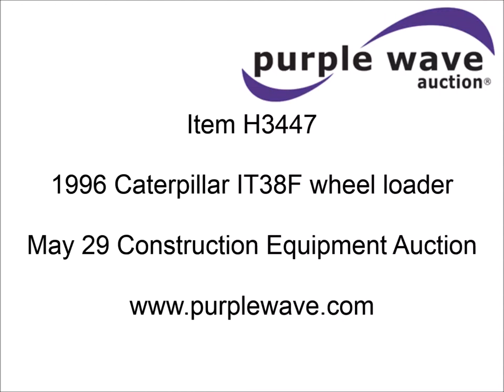1996 Caterpillar IT38F wheel loader for sale | sold at auction May 29, 2014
1996 Caterpillar IT38F wheel loader
26,865 hours on meter
Caterpillar 3116 diesel engine
Serial 98214725
Four speed shuttle shift transmission
Serial 7ZX03049
Enclosed cab
AC and heat
AM/FM/cassette
Work lights
109"W bucket
Smooth bolt-on cutting edge
5&#039;L x 6"W x 2.5" thick forks
Forks spread up to 81"W
Quick coupler
Rear pin hitch
Rear counter weight
20.5R25 tires
28,731 lbs. base operating weight
Serial 6FN00381

It was located in Harrisonville, MO, and we sold it to the highest bidder for $25,850.